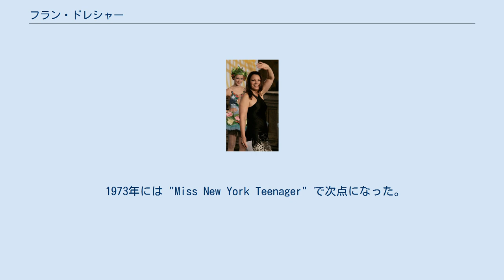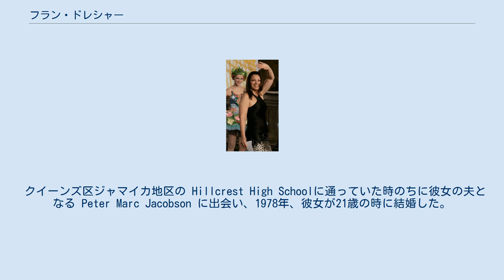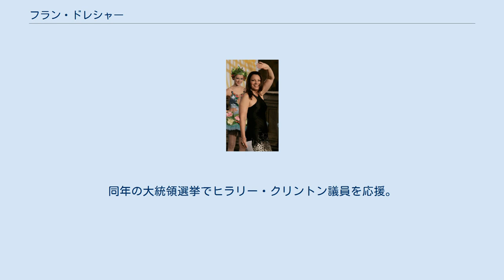フラン・ドレシャー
フラン・ジョイ・ドレシャー（Francine Joy Drescher, 1957年9月30日 - ）は、アメリカ合衆国の女優・コメディアン・活動家。
彼女をスターにしたテレビドラマの『ザ・ナニー』はエミー賞を受賞、彼女自身も2度のエミー賞とゴールデングローブ賞にノミネートされた。
彼女の鼻にかかった声やクイーンズ訛りのきいたしゃべり方、マシンガンのような笑い方、そして富士額をしているのが有名である。
 ニューヨーク市クイーンズ区フラッシング地区に住む、東ヨーロッパに起源をもつ（彼女の曽祖母がルーマニアのフォクシャニ出身）アシュケナジムの一家に生まれた。
家族は両親と姉一人がいる。
クイーンズ区の キューガーデン・ヒルで、育った。
学校では勉強熱心で人気のある少女だった。
 1973年には "Miss New York Teenager" で次点になった。
 クイーンズ区ジャマイカ地区の Hillcrest High Schoolに通っていた時のちに彼女の夫となる Peter Marc Jacobson に出会い、1978年、彼女が21歳の時に結婚した。
 彼女のブレイクは大ヒット映画『サタデー・ナイト・フィーバー』（1977年）で、ジョン・トラヴォルタ演じる主人公に「Are you as good in bed as you are on the dance floor?」と言う人物の役から始まった。
その後『アメリカン・ホット・ワックス アラン・フリード物語』（1978年）、『ウェス・クレイヴンの戦慄の夏』（1978年）といった映画で注目を集め始める。
ミロス・フォアマンの1981年の映画『ラグタイム』では、より重要な役を演じた。
 1980年代、『The Hollywood Knights』、『ダン・アイクロイドのDr.デトロイトを探せ!』、『ケビン・ベーコンのハリウッドに挑戦!!』、『UHF』、『キャデラック・マン』といった映画で彼女は性格俳優として成功し、ロブ・ライナーの『スパイナル・タップ』では、Bobbi Flekman としての役を盗んでしまう女を演じた。
 1994年には第35回ミスター・ブラックウェルが選ぶ女性ワーストドレッサーの8位にランクインし、1998年の『美容師と野獣』で第18回ゴールデンラズベリー賞最低主演女優賞にノミネートされた。
 2000年の子宮癌の体験から2008年に米国政府の民間外交使節に任命され、女性の健康問題で世界各地を訪問。
同年の大統領選挙でヒラリー・クリントン議員を応援。